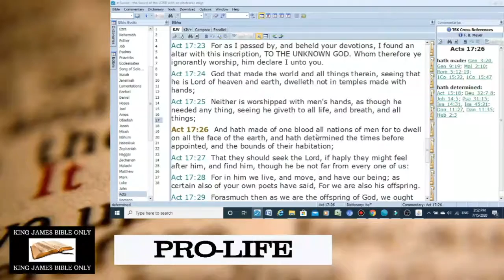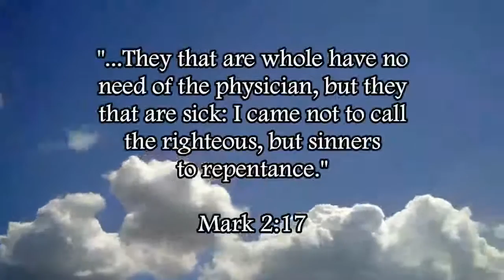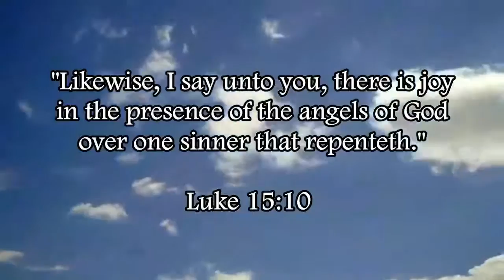Acts 17 29 Proves Racial Integration Is Sinful